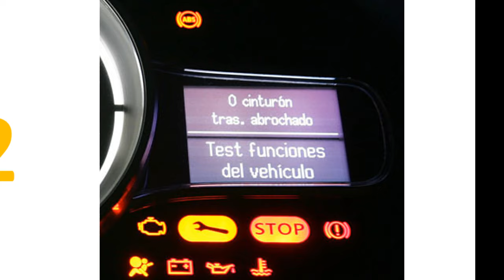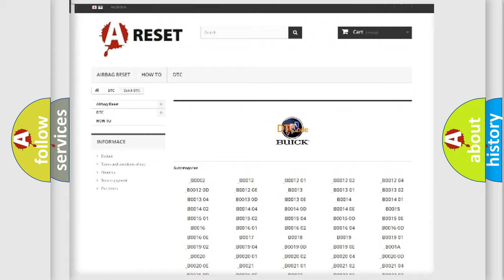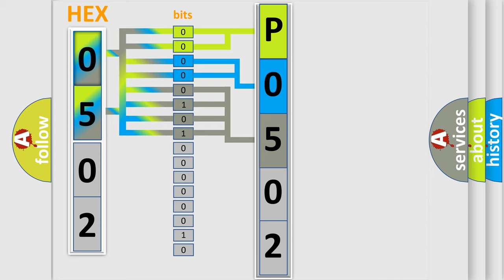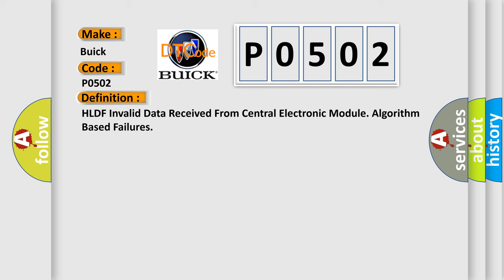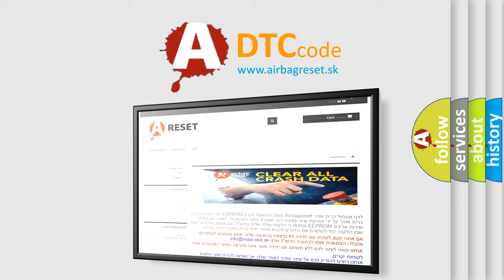DTC Buick P0502 Short Explanation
Contents:
0:21 Basic DTC analysis according to OBD2 protocol standard.
1:48 Insight into programming
2:58 A diagnostically understandable description of the Diagnostic Trouble Code
3:05 Basic error definition

Make:
Buick
Code:
P0502
Definition:
HLDF Invalid Data Received From Central Electronic Module. Algorithm Based Failures
Description:
The control module continually supplies necessary information from the Central electronic module (CEM) via CAN communication.The control module checks the quality of the information from the Central electronic module (CEM).The diagnostic trouble code (DTC) is stored if the control module detects that: Transmitting control module indicates a lower quality level of information than the High Level Display Front (HLDF) accepts.The control modules test for the diagnostic trouble code (DTC) starts in the event of: Ignition switch position II.Note! The control module can only detect the fault once the test has been started and the diagnostic trouble code (DTC) is stored when the conditions are met.
Cause:
Fault-trace in transmitting control module.